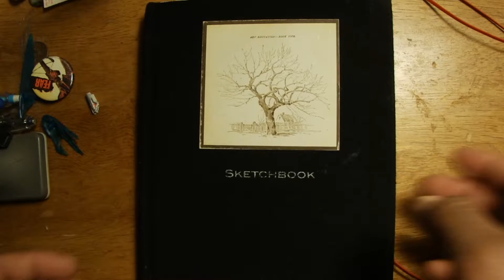Inktober Monster Special: Devil Inside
Inktober Monster Special; the 1st video to a 4 part series featuring inktober drawings with monster/creature inspired elements. I hope you guys enjoy this & stay tune for the upcoming videos this month during Inktober.

Utada Hikaru- Devil Inside (RJD2 Remix)